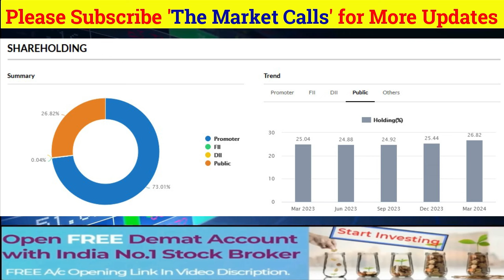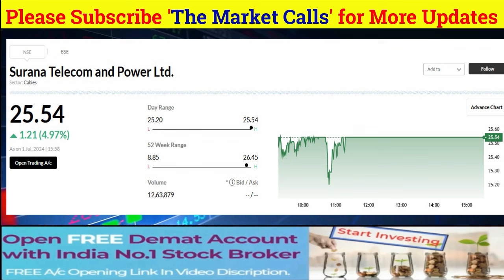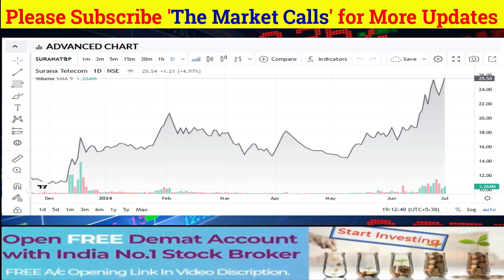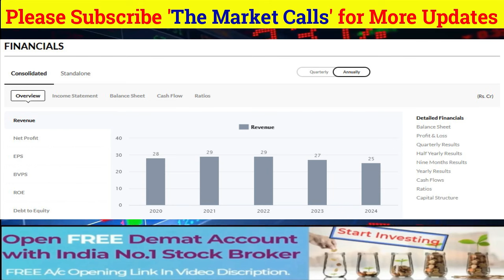Share News Today | Stock Latest News | Stock Analysis | Ep. 202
JIO FINANCE Share News Today |
JIO FINANCE Stock Latest News |
JIO FINANCE Stock Analysis

NHPC Stock Latest News |
NHPC Stock Analysis